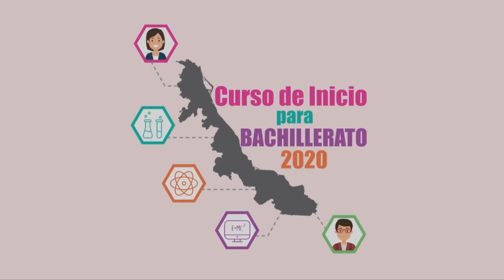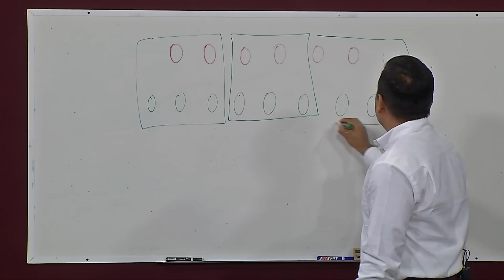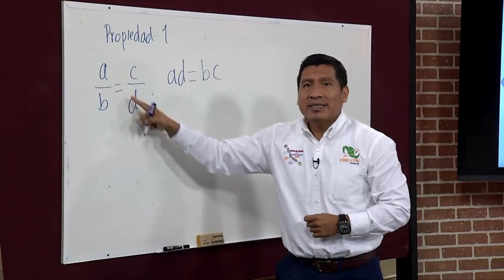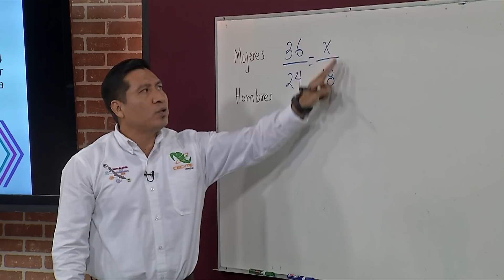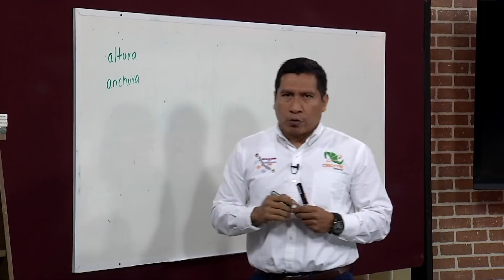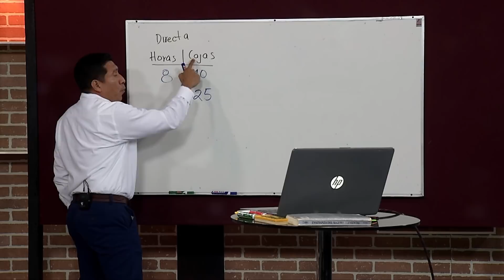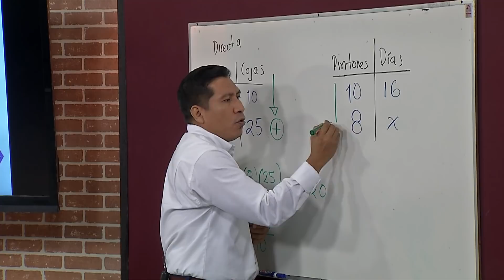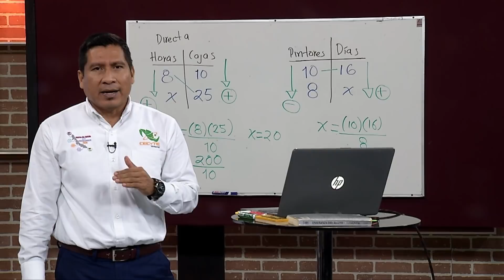Curso de Inicio para Bachillerato - Proporciones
Curso de Inicio para Bachillerato. Materia: Álgebra